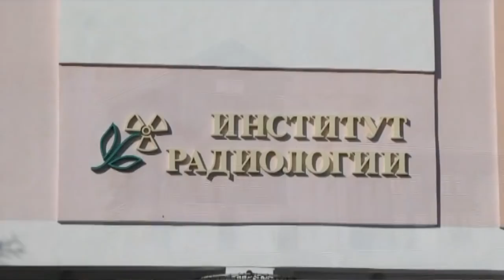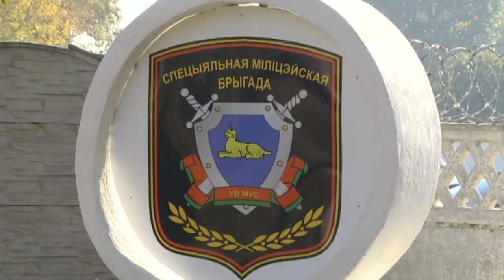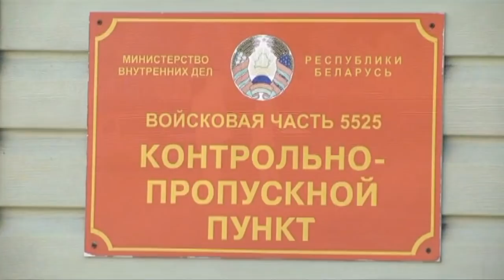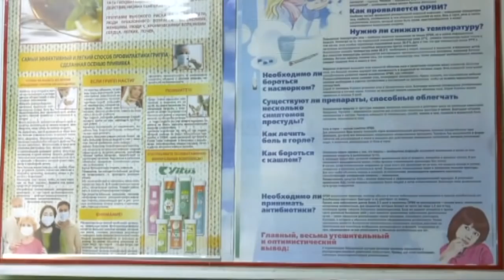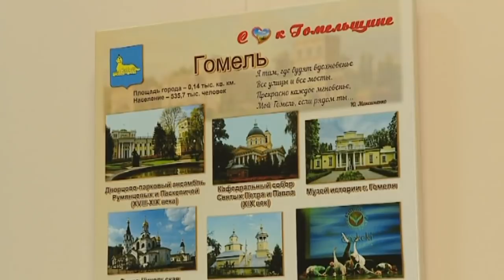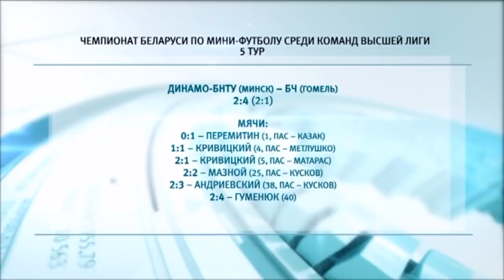17 10 2018 НОВОСТИ